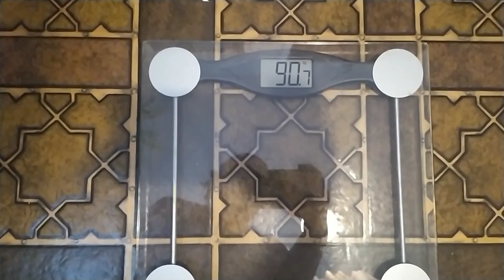Week 31 - Steps success - Sugar Free FAIL!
Kia ora! I'm on a journey to be fit by 50, the last couple of weeks I have struggled with my 'plant based diet and the last week I have struggled in kicking sugar to the curb. But I am going to start again and remember my why... Weightloss, Health, Strength and Fitness.

I do not own or make any claim to the music, stickers or fonts used in this video. I use the editing to YouCut and the design tool Canva on my Xiaomi Redmi Note 7 phone.

Checkout this awesome channel Derek is motivating people all over the world to get out and get moving he and his wife and son are inspirational!

Check out this channel Sharon makes workouts and hosts challenges to help people get healthy and fit she is an inspiration!